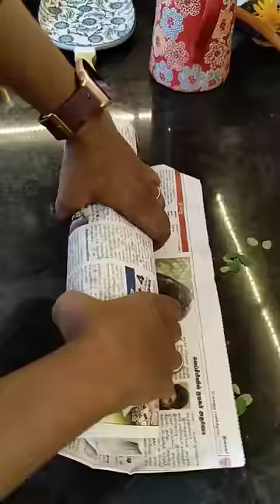Minivlog#165 || 💁Work from Home || June 15,2023#shorts#shortsfeed#home#vlog#tamil#minivlog#tips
Minivlog#165 || 💁Work from Home || June 15,2023#shorts#shortsfeed#home#vlog#tamil#minivlog#tips#June 15,2023